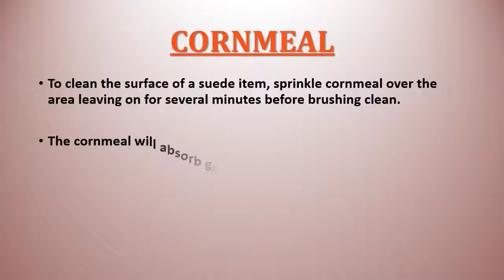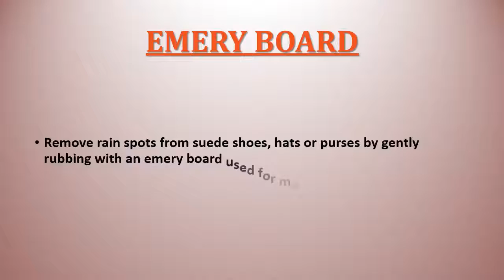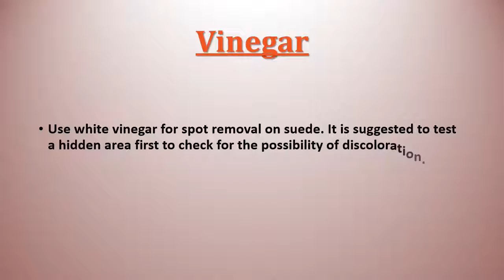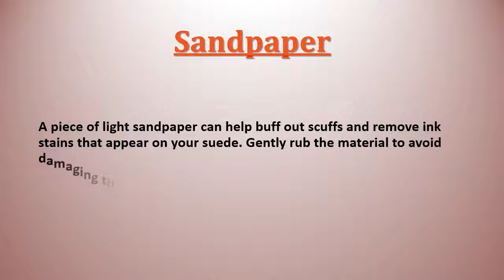How to clean suede shoes at home fast and easy Natural suede shoes cleaner